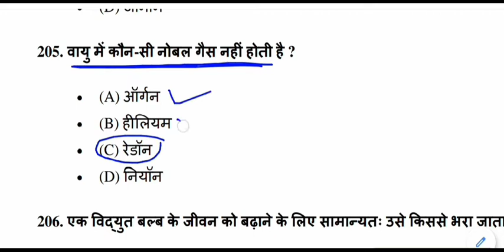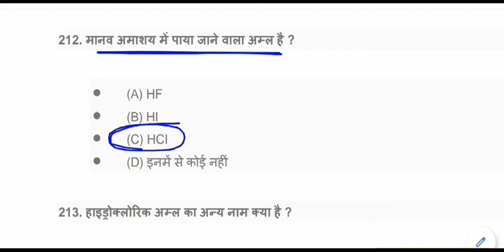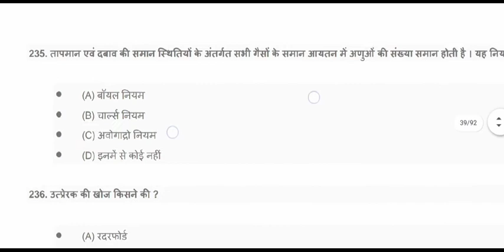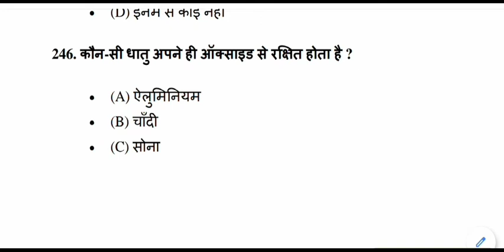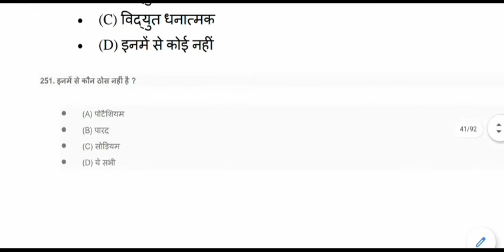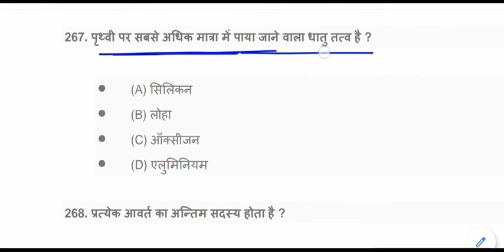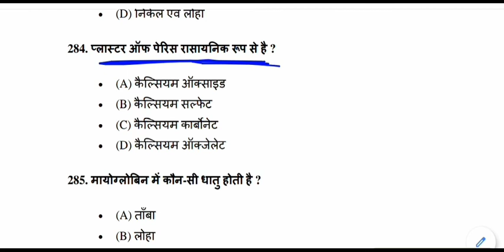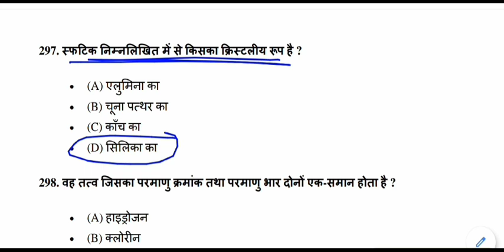CHEMISTRY GK || रसायन विज्ञान || CHEMISTRY questions and answers || Chemistry gk test - 3